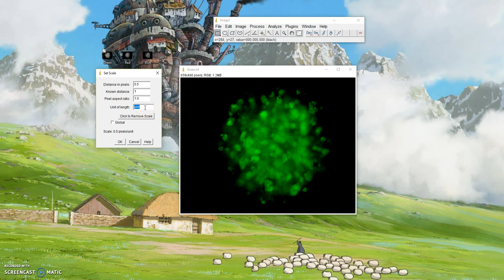ImageJ Tutorial: How to set scale for image